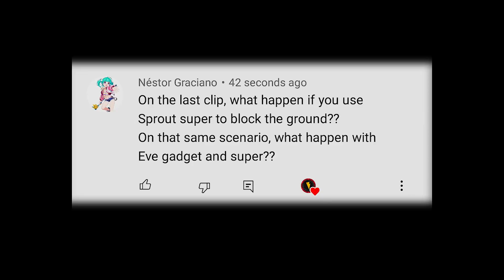Blocking Empty Spaces & Re-Spawning Teammate on Water!? | Brawl Stars Experiments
1 LIKE = More Motivation!